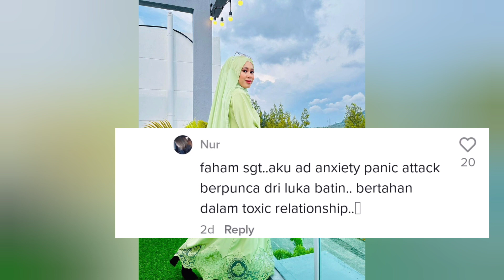PATUTLAH ROSSA SERA MENANGIS TERUK DI PROGRAM MELETOP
Muncul di rancangan popular, Meletop pada malam tadi menyebabkan isteri kepada pelawak dan pengacara, Shuk Sahar yang dikenali sebagai Rossa Sera atau nama sebenarnya Rossalennah Natassyiah Asshaferah mendapat perhatian ramai penonton.7

Kredit : Tiktok @aidiehensem